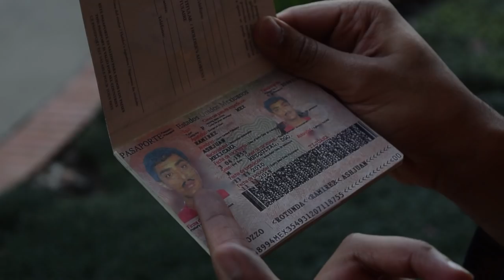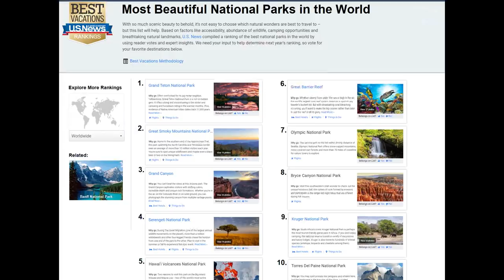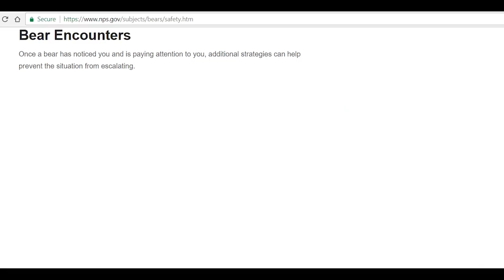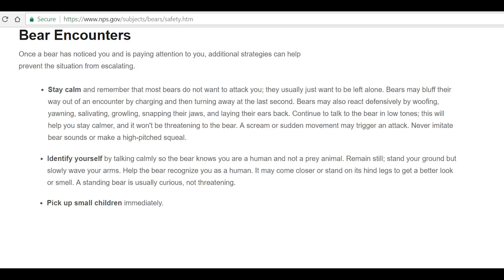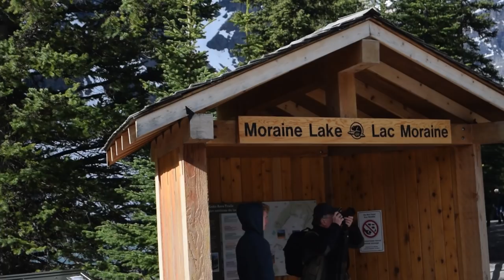A Guide to Banff National Park - Ashwin Enjoys Nature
Banff's reputation speaks for itself. The towering mountains, the emerald lakes, and the bus-fuls of selfie-hungry tourists are just a few of its highlights. With wildlife abound, would I spot some, or would I bearly see anything? (ha ha i saw a bear, it was a pun don't worry)
...don't try any of what you see in this video at home...seriously

If anyone is interested in sporting my face on their body or liquid vessel, I have Ashwin Enjoys Nature shirts, mugs, AND NOW POSTERS for sale with my logo on them!